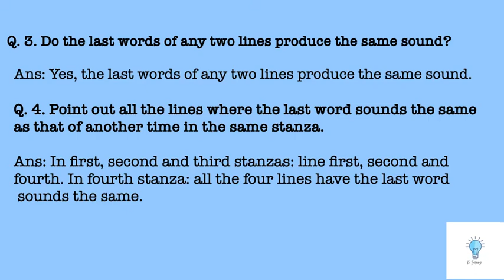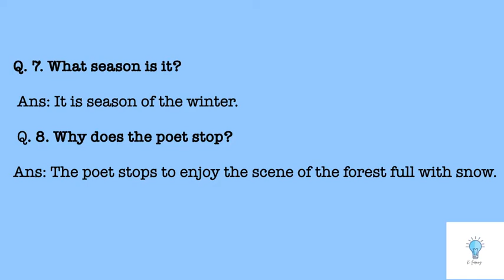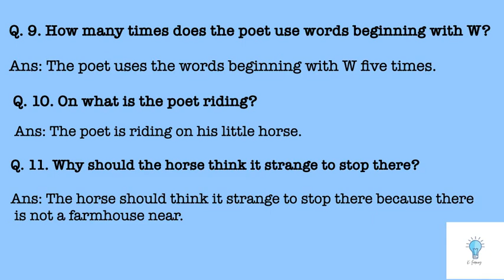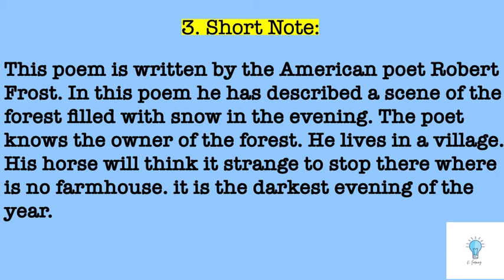STOPING BY WOODS ON A SNOWY EVENING -Chapter12 -Sindh text book -english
Hello students,

Today videos is all about chapter 12grade 9th
STOPING BY WOODS ON A SNOWY EVENING